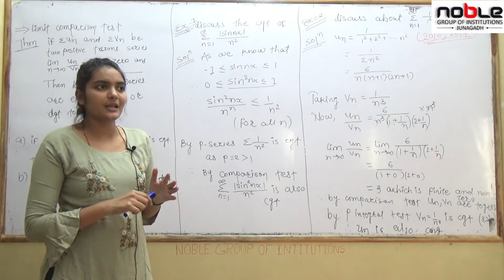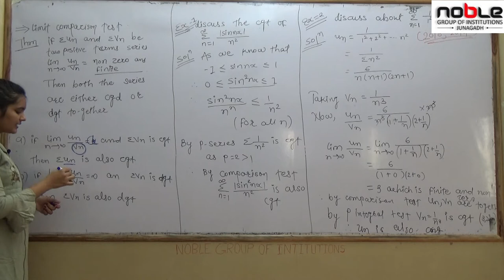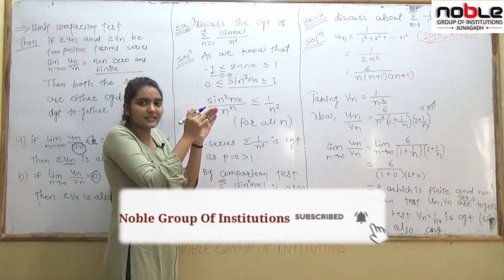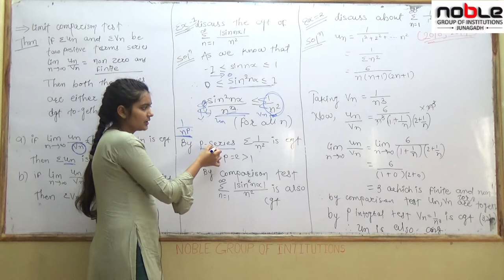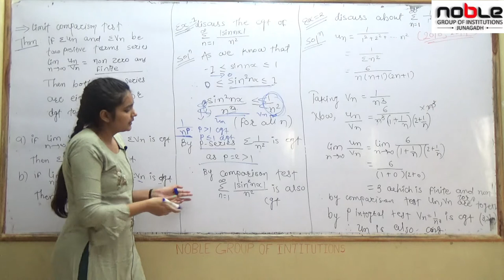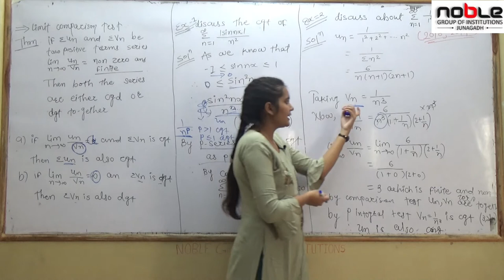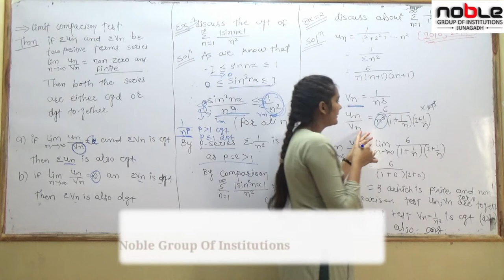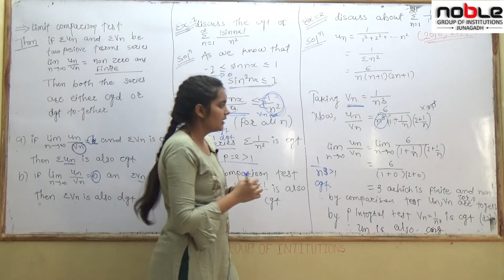LIMIT COMPARISON TEST AND ITS EXAMPLE